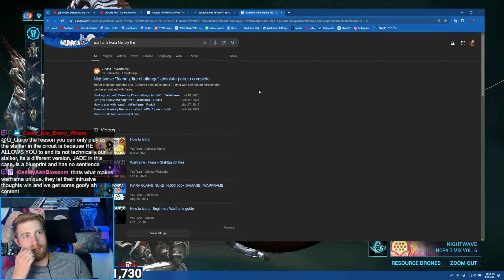Jade's Baby | What Was The Point? | Warframe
Join Quicc on YouTube and Twitch stream for more Warframe content, gameplay, and reacts.